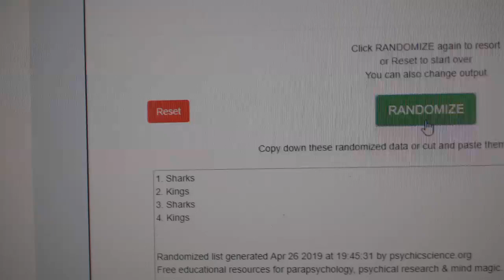Multi Randoms - C&C GB #9622